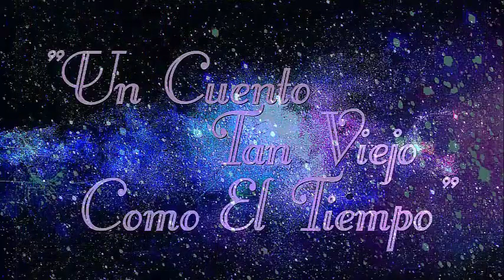TALE AS OLD AS TIME La Hermosa Música de MAURO VALENTINI y los Coros de JOSEPH 9 3 2019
**The Wonderful Instrumental Music from:**
***M A U R O
V A L E N T I N I***
Recording Studio
South Cross
Bs.As.-Argentina
**And Chorus from**
** J O S E P H **
*** TALE  AS  OLD  AS  TIME ***
from
*Beauty And Beast*